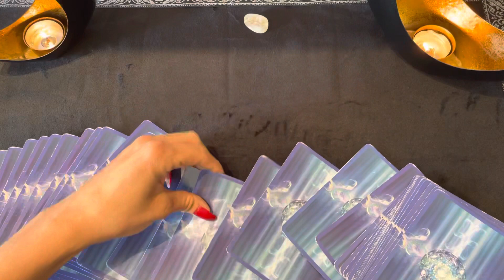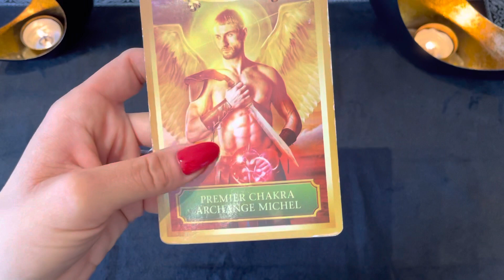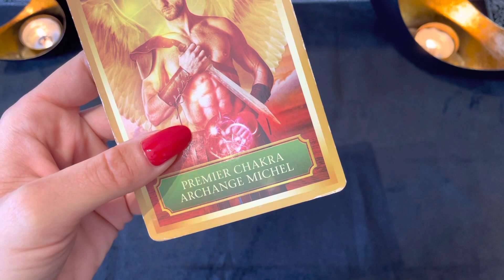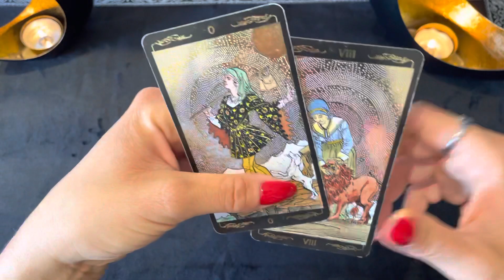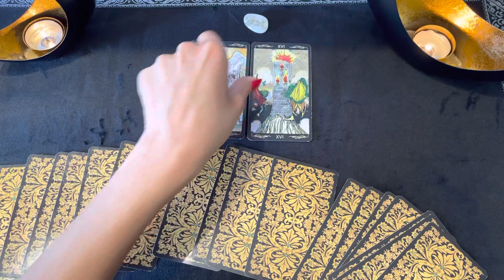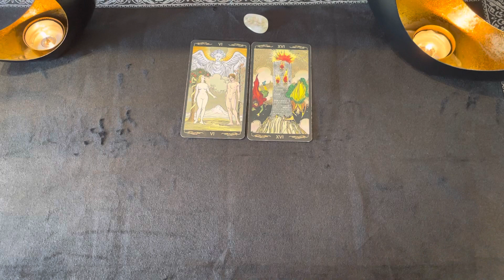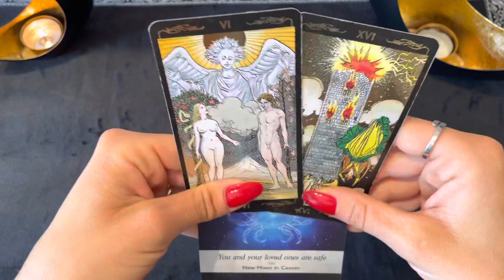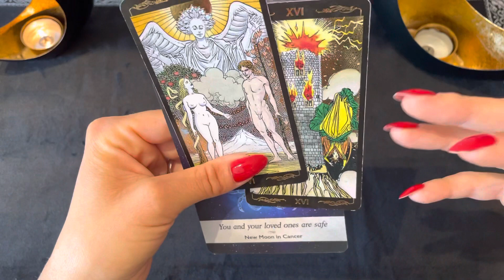♒️ VERSEAU : Hebdo 28 JUIN - 4 JUILLET 2021